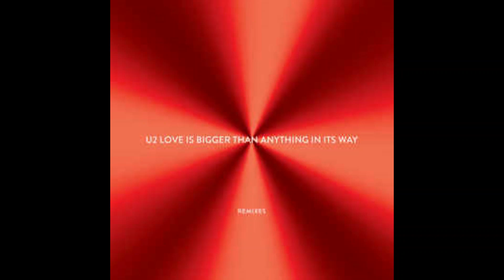U2 LOVE IS BIGGER THAN ANYTHING IN ITS WAY OFFER NISSIM REMIX 4.20